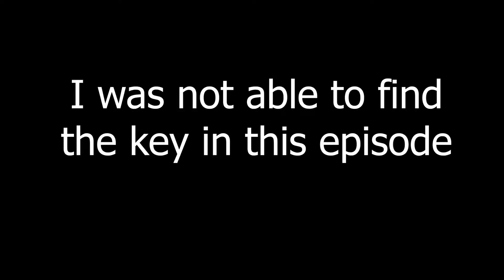Super Neptunia RPG - Episode 12: Underwater Temple Time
I am just absolute garbage at puzzles. If you even count this as a puzzle.